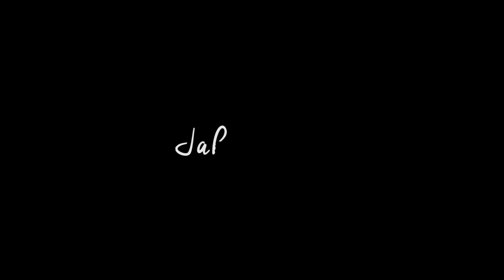PORTUGAL 2018 / Travel video a6300 + a5100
Portugalsko s nami

My Gear:
Dji Mavic Air
Cameras
Sony A5100
Sony A6300
Lenses:
Gimbal FeyiuTech MG Lite